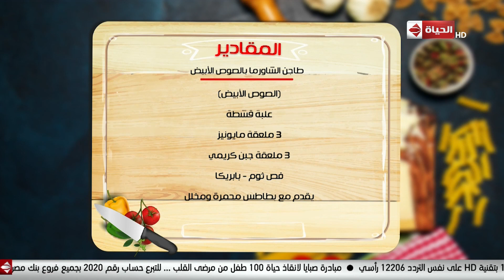المطبخ - طريقة عمل "طاجن شاورما بالصوص الأبيض" مع الشيف أسماء مسلم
جزء من حلقة اليوم 27 يوليو 2019 من برنامج المطبخ تقدمه أسماء_مسلم وفيها طريقة عمل "فرابتشينو"، وطريقة عمل "كريم كراميل" وطريقة عمل "طاجن شاورما بالصوص الأبيض".